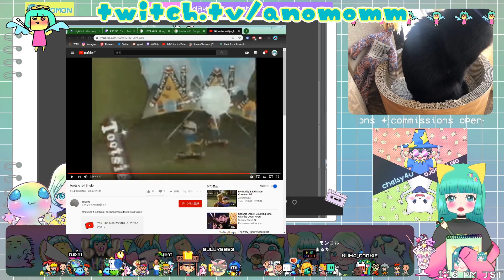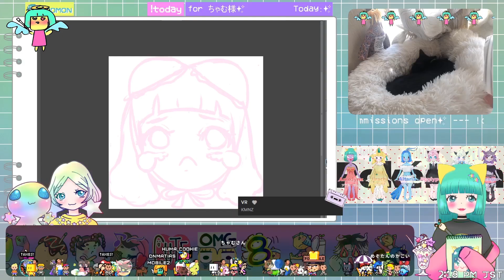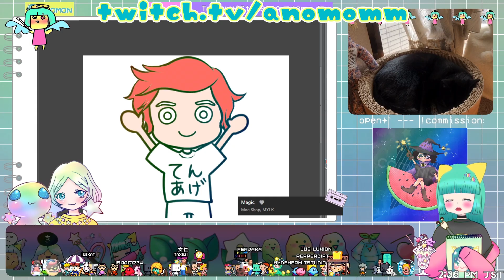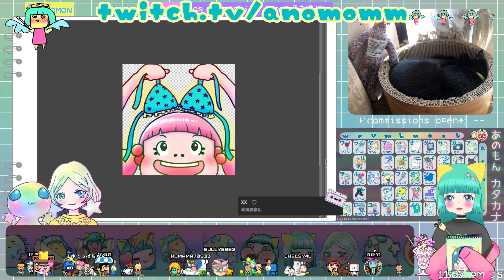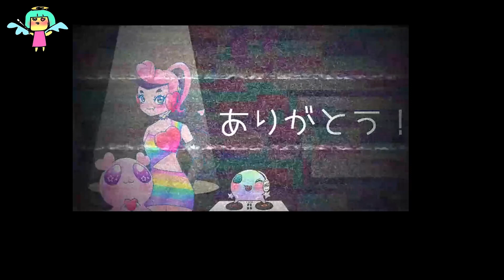1st + 2nd weeks of April🌸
-made by Sully

-GAME
PUBG / Marbles on stream / Animal Crossing New Horizons